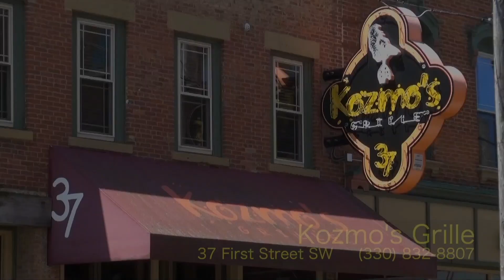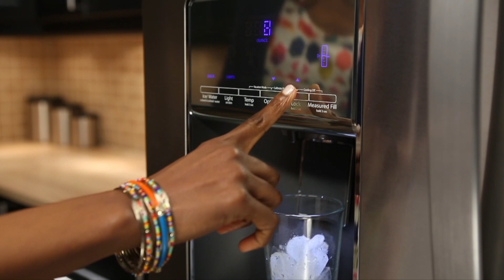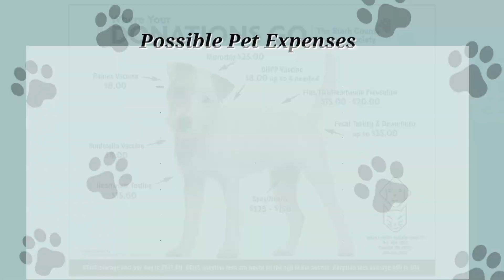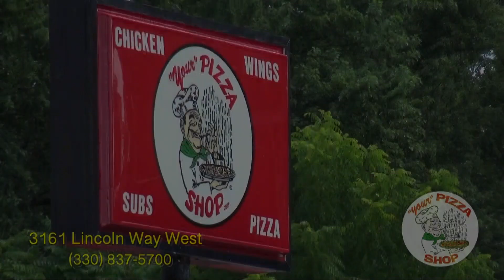Massillon Tigers vs. Columbus Independence 76ers (10.29.2021)